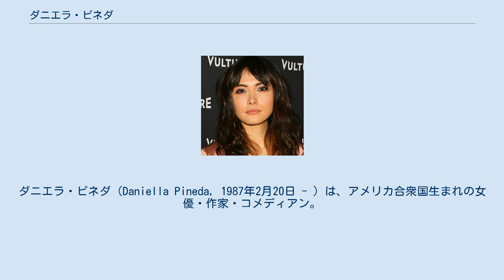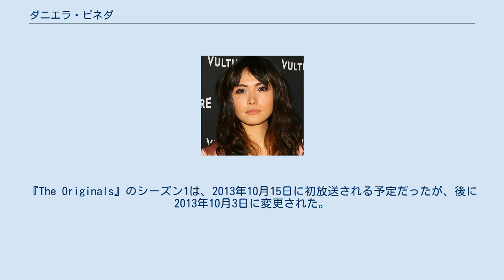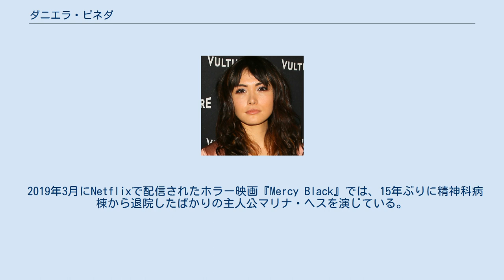ダニエラ・ピネダ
ダニエラ・ピネダ（Daniella Pineda, 1987年2月20日 - ）は、アメリカ合衆国生まれの女優・作家・コメディアン。
 メキシコ系アメリカ人のダニエラはカリフォルニア州イーストベイエリアで育った。
ミルズ大学で社会学と放送ジャーナリズムを専攻し、卒業後はサンフランシスコのラジオ局で働いたが不景気で仕事がなく、別の道を探しホラー映画の脚本家やプロデューサーを目指して、ニューヨークに移住。
自身で制作＆出演しYouTubeにアップしていた動画がタレントマネジャーの目に留まり女優業に転身。
ドラマ「HOMELAND」で女優デビューした。
 2013年1月、アメリカのCWシリーズ『オリジナルズ』のシーズン1エピソード20で、魔女のソフィー役に起用されたことが発表された。
このエピソードは、ニューオーリンズのフレンチ・クォーターを舞台にした、「The Originals」を中心としたシリーズの裏パイロット版となる可能性があった。
『The Originals』のシーズン1は、2013年10月15日に初放送される予定だったが、後に2013年10月3日に変更された。
2013年10月10日、CWは同シリーズの追加脚本3本を発注したが、ピネダのキャラクターが殺されたため、番組から外された。
ダニエラはその後、「American Odyssey」と「The Detour」に出演した。
 2018年、ダニエラは『ジュラシック・ワールド/炎の王国』にジア・ロドリゲス役で出演した。
その後2019年に、ダニエラはマイク・ケリー原案のNetflixアンソロジー・スリラー『What/If 選択の連鎖』にキャシディ・バレット役で出演した。
 2019年3月にNetflixで配信されたホラー映画『Mercy Black』では、15年ぶりに精神科病棟から退院したばかりの主人公マリナ・ヘスを演じている。
 2019年4月には、『カウボーイビバップ』シリーズの実写版でフェイ・ヴァレンタイン役に起用された。